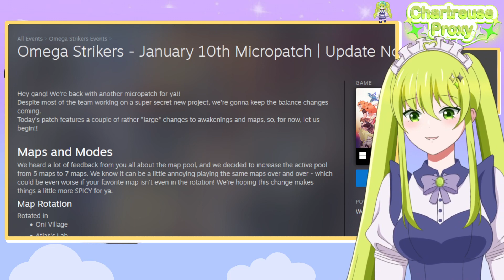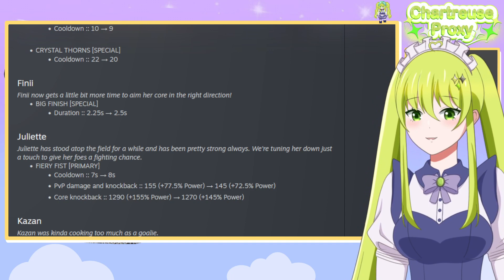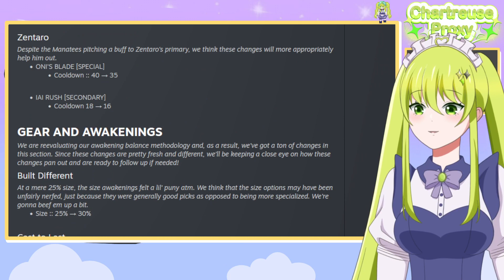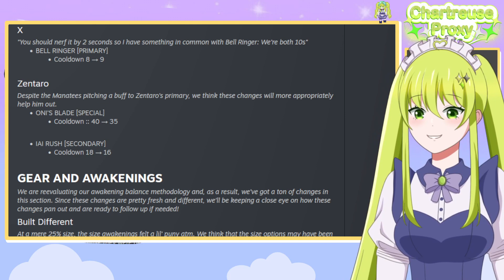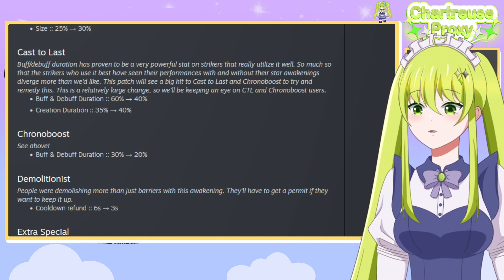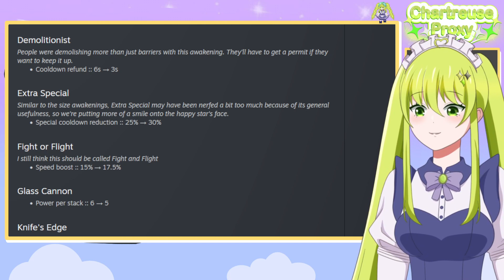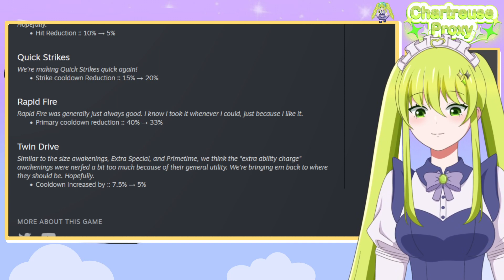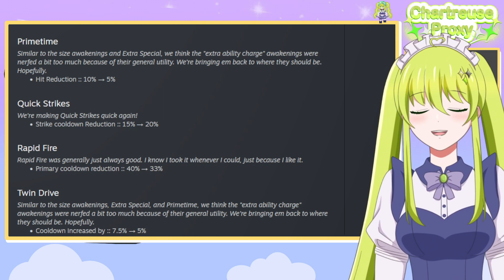Jan. 10 Micropatch Rundown & Reaction! (Omega Strikers)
Wow, can't believe I'm becoming a react Vtuber now LOL

It's your Wonderful Wind Maid, your Cruz Ship Servant, Chartreuse Proxy, ever and always at your service! My time in this world has taken me from adventurer, to streamer, and now Maid for my Vtuber group, GaleForce~!